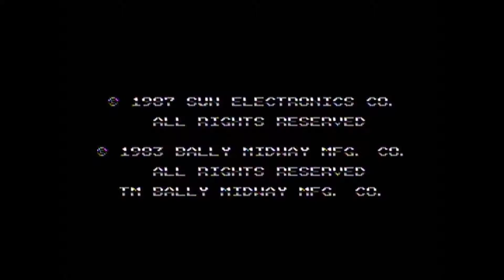Let's Play: Spy Hunter - Speed Kills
so i think the only reason i played this game is to hear that awesome music just one more time!